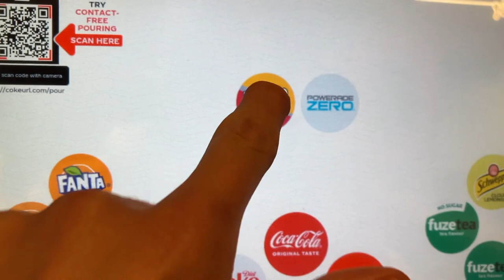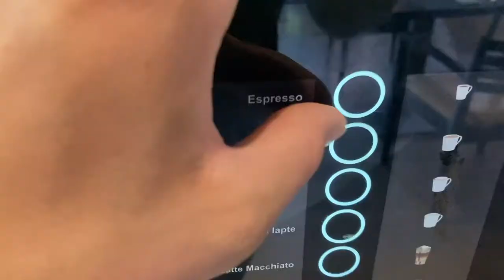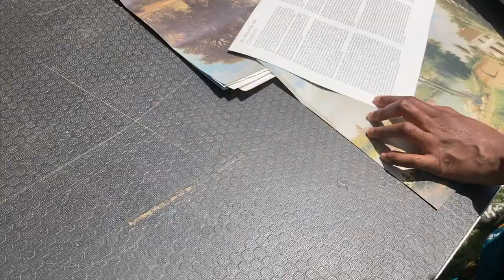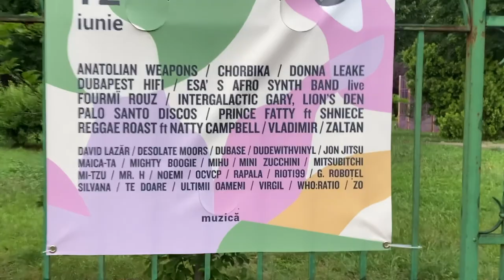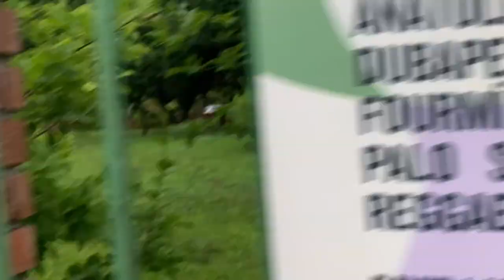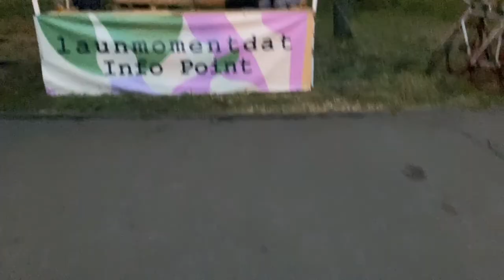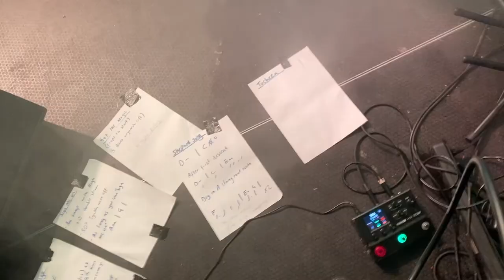London Session Guitar VLOG 1 - (Esa's Afrosynth Band Romania Fly gig)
Had a blast playing at Launmomentdat with the fantastic Esa Afrosynth band!
Enjoy this little silly vlog I thought I'd make to document this trip

Socials